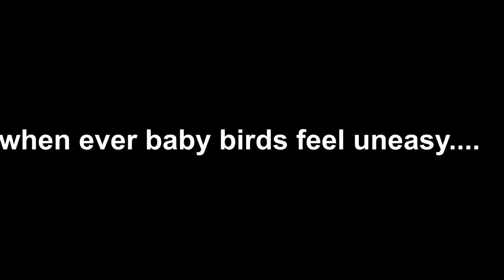BLACK BULBUL Feeding BLACK BUG To baby birds | birds in nest | baby bird feeding | nest day 3 EP 4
Name: Black-headed bulbul
The black-headed bulbul is a member of the bulbul family, Pycnonotidae. It is found in forests in south-eastern Asia.
Scientific name: Pycnonotus atriceps
Conservation status: Least Concern (Population stable) Encyclopedia of Life
Higher classification: Pycnonotus
Phylum: Chordata
Order: Passerine
Rank: Species